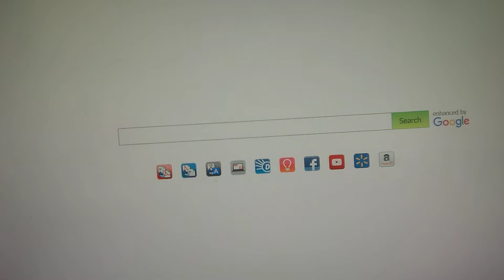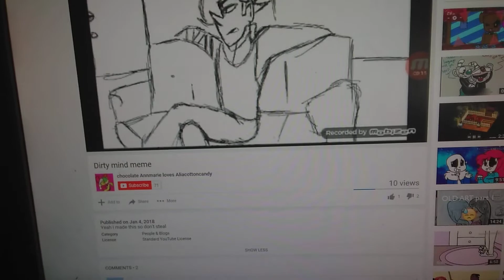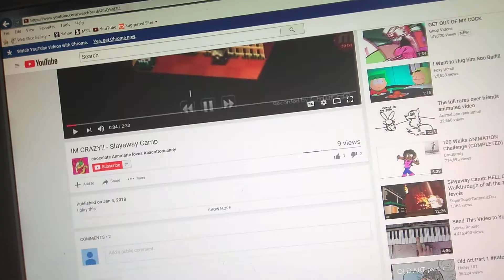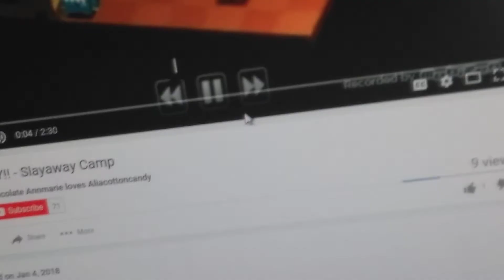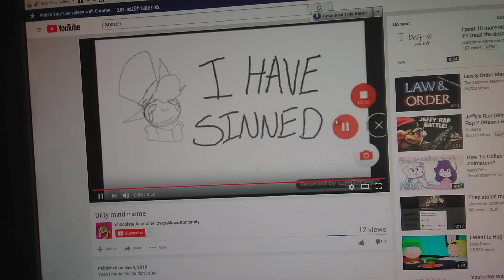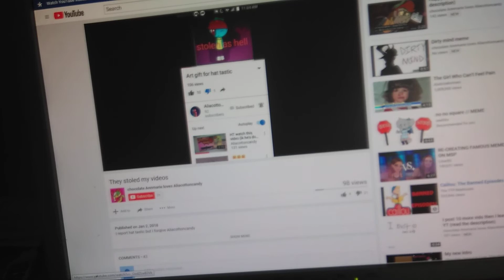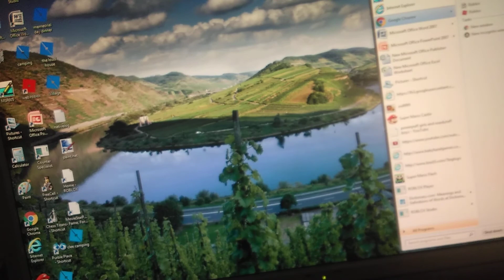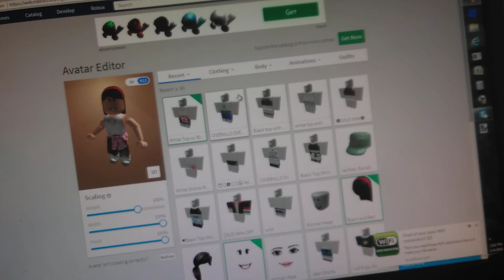Why fangirl why :(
Whhhhhhhhhy :(